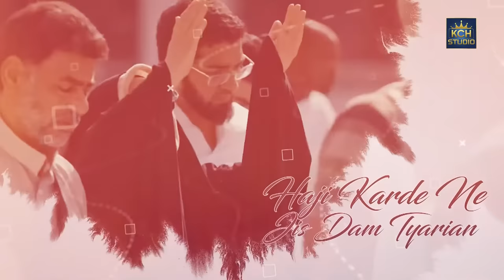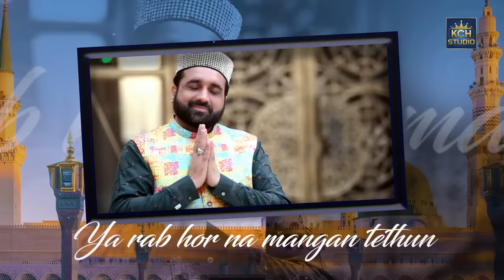Heart Touching Kalam | Rabba Akhiyan nu Madina Dikha De | Qari Shahid Mehmood | Ramzan Naat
TITLE : Rabba Akhiyan nu Madina Dikha De
VOICE : Qari Shahid Mehmood
LABEL : KCH Studio